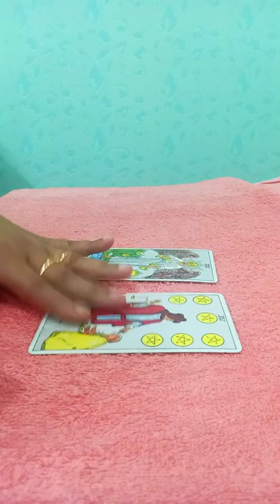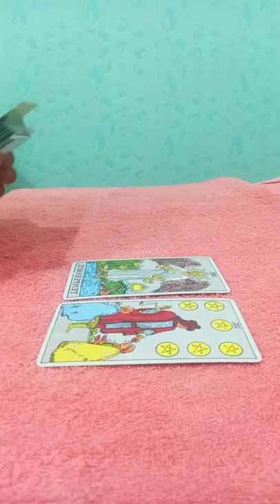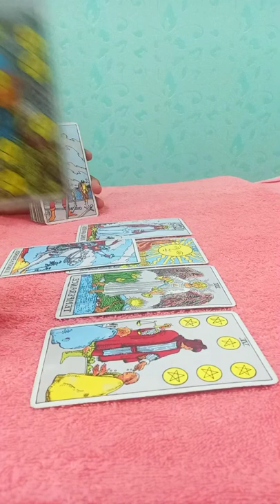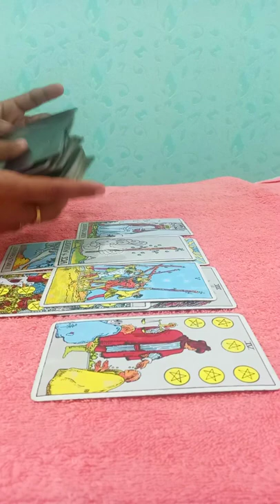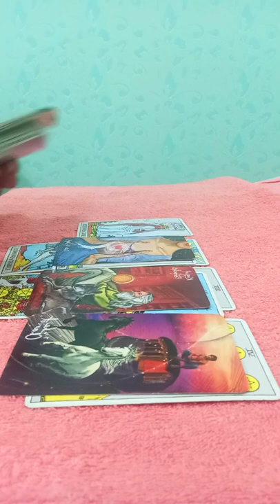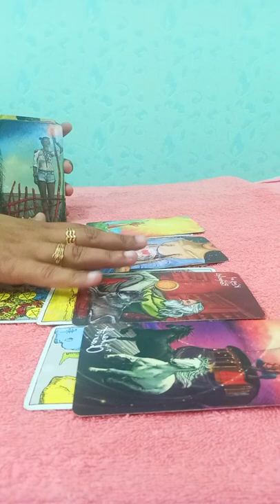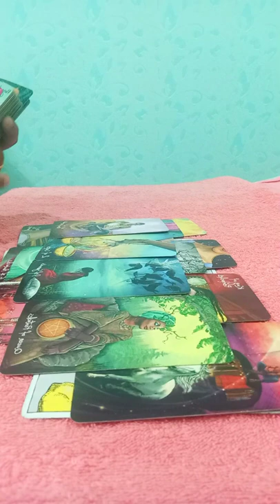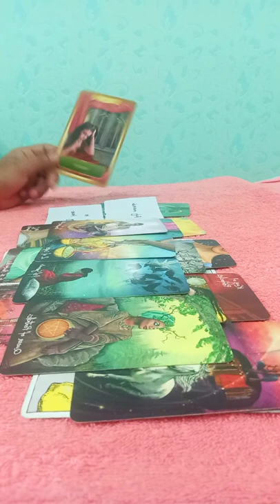AQUARIUS🤍~They loosing thier nights over u,want second chance & really serious about you🖤 APR5-11